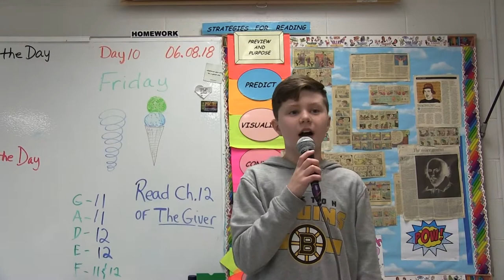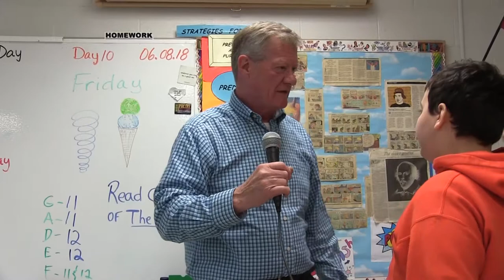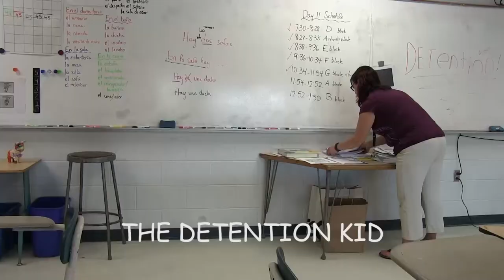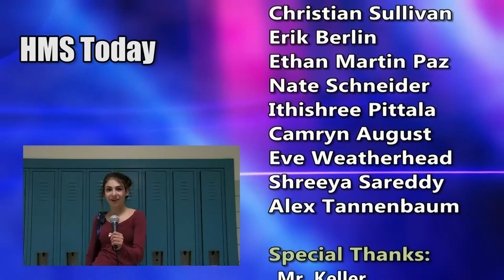HMS Today 6/8/18